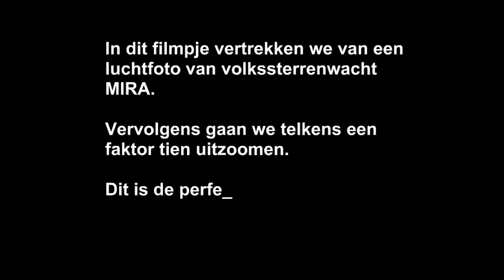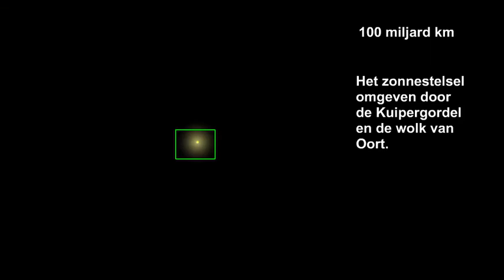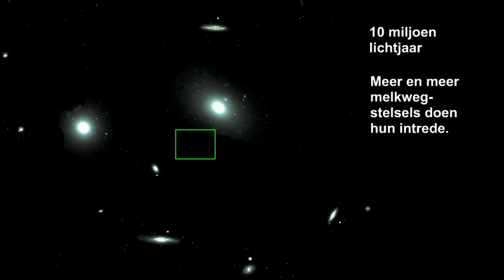Machten van tien